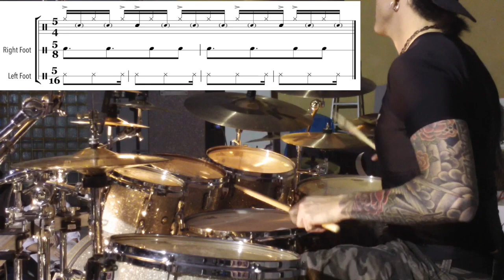3 Layers of 5 with different limbs for Carnival on Mars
This is one of my favourite grooves to play. It just flows so nicely with with the song and fills are minimal. The track is "Carnival on Mars" by the the Collins Wardingham Project.